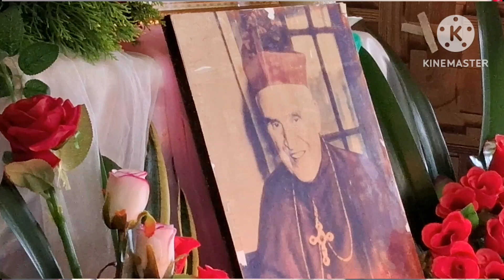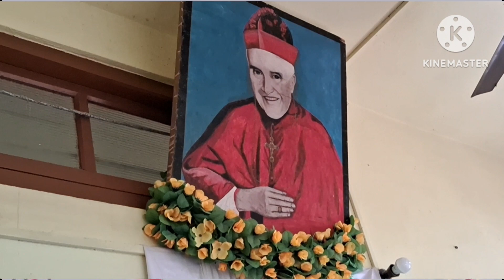The Satgaon World/watch the News in Garo but with subtittles/October 2023/